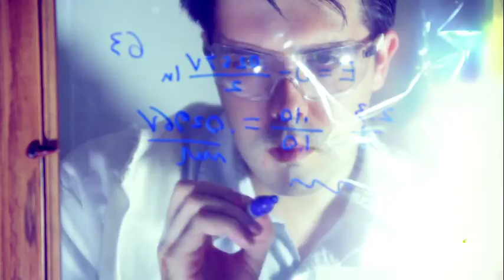"Noblis - For the Best of Reasons" - Brand Video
Noblis is a unique nonprofit science, technology and strategy organization that works only on projects that improve the public's well being or quality of life. Because we're not tied to any shareholders, sponsors or vendors, we can focus all our energy and brainpower on what matters most: doing the right thing and finding answers that work for our clients and the public good.

or on Twitter @noblisnews